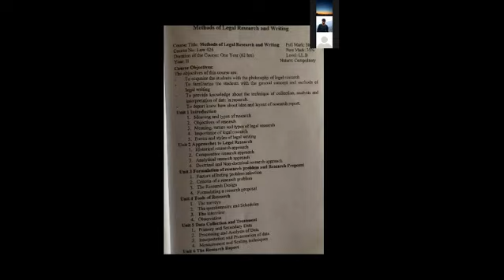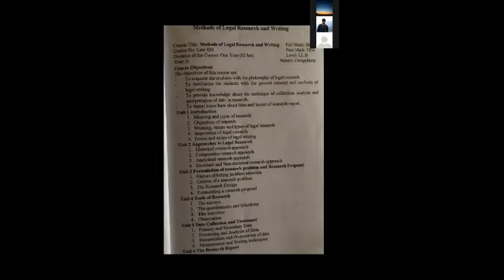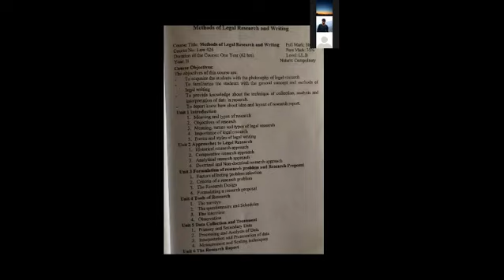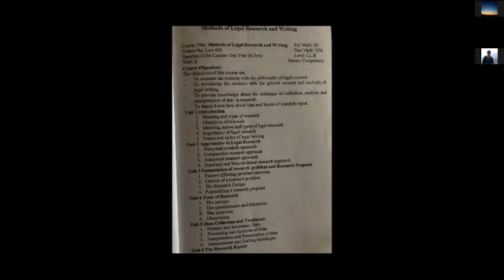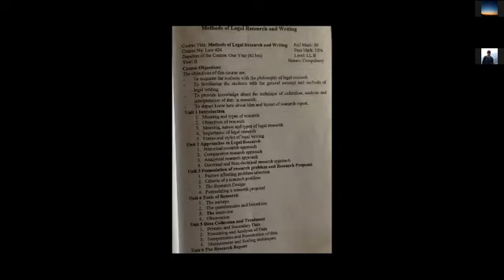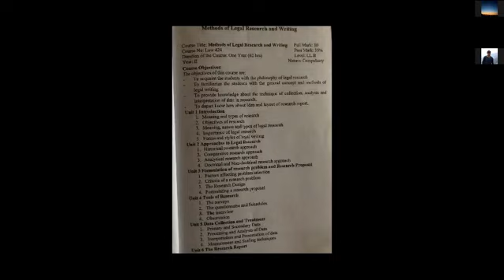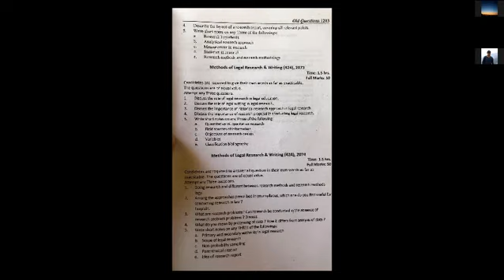LEGAL RESEARCH ONLINE CLASS LLB 2ND YEAR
LEGAL RESEARCH ONLINE CLASS LLB 2ND YEAR BY BISHNIU DHUNGEL.